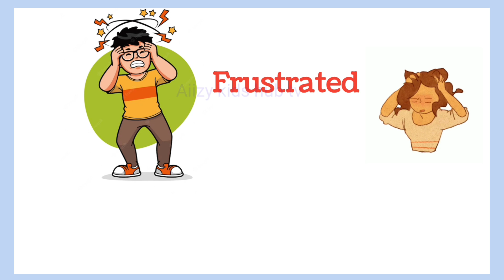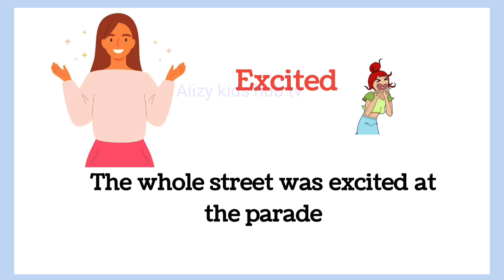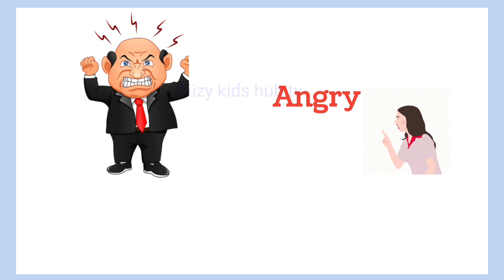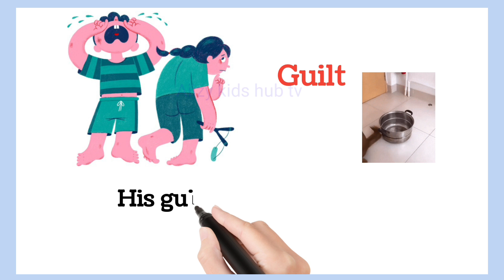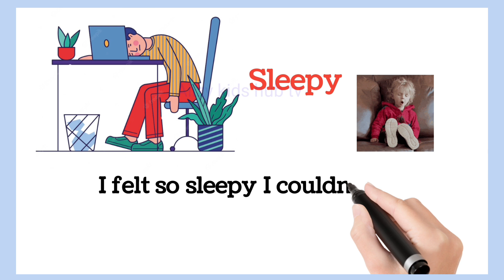Emotions and Feelings vocabulary | Human feelings with sentence in English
Feelings and emotional vocabulary in English with sentences